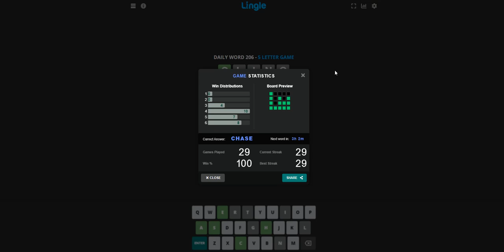Lingle : 5 Letter Wordle : 8/16/2022 : Having My Starter Words Ending In ling : Now Using Cling